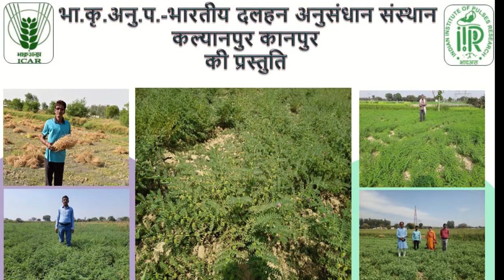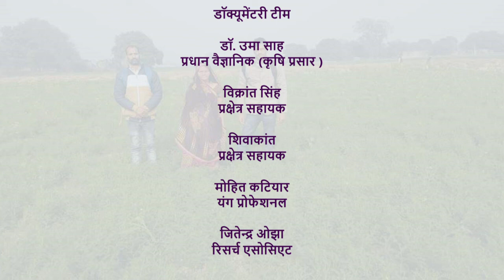चना की उन्नत प्रजाति GNG 2207 पर किसानो के अनुभव